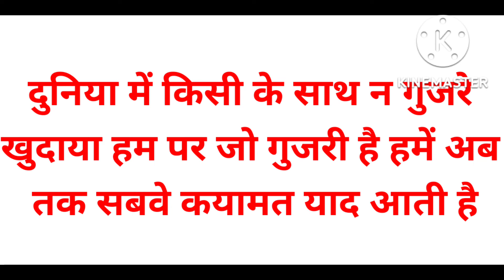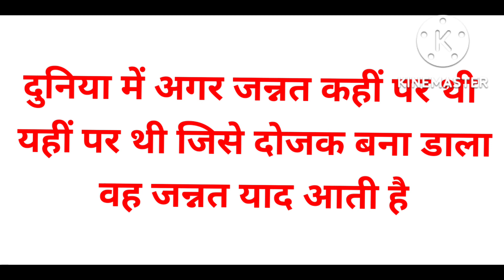उन्होंने छीन ली हमसे ओ अजमत याद आती है हमारे दर्द पर हंसना ओ आदत याद आती है Heart touching shayari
Presenting heart touching shayari by
Amezing shayari and poetry trailar

Sanjar, nidhi, manhar,goonj , Sushmita Sen, Shahid Kapoor

Hey guys
If you are a Shayari lover

How is Technical Guruji so rich?
What is the income of Technical Guruji?
Does Technical Guruji have Rolls Royce?
Who is wife of Technical Guruji
Khan Sir Patna Wikipedia
khan sir from Patna?
What is the qualification of Khan Sir Patna?
Why Khan sir is famous?
How much does Khan Sir earn?
Which caste is Khan sir?
Where does Khan sir teach?

Khan Sir Patna Wikipedia Khan Sir Patna Official Website Khan sir Patna online classes fees Khan Sir patna rakshabandhan Khan Sir Patna Wife Khan Sir Patna net worth Khan Sir Patna real name Khan Sir Patna Contact Number Khan Sir Patna latest video Khan Sir ( Patna Instagram id) Khan Sir Patna Biography। No 1 YouTuber in Jharkhand?
How can I contact Manoj Dey?
What is the net worth of Manoj Dev?
Who is the number 1 YouTuber in India? Manoj Dey Net worth Manoj Dey wikipedia Manoj dey first video Manoj Dey mobile number Manoj Dey Age Manoj Dey Twitter Manoj Dey News Manoj Dey Channel Manoj Muntashir shayari in Hindi desh bhakti Manoj Muntashir Shayari desh bhakti मनोज मुंतशिर के शेर और शायरी मनोज मुंतशिर देश भक्ति शायरी मैं उस भारत से आता हूं मनोज मुंतशिर मनोज मुंतशिर कविता पिता मनोज मुंतशिर इंडियन आइडल मनोज मुंतशिर की गजलें मनोज मुंतशिर wife मनोज मुंतशिर रेख़्ता Manoj Muntashir Status Video मनोज 'मुंतशिर' की किताबें Rahat Indori Shayari Video राहत इंदौरी शायरी हिंदी 4 लाइन राहत इंदौरी शायरी हिंदी राजनीति राहत इंदौरी शायरी हिंदी 2 लाइन राहत इंदौरी की ग़ज़ल राहत इंदौरी शायरी हिंदी 1 लाइन राहत इंदौरी शायरी हिंदी 1 लाइन राहत इंदौरी शायरी स्टेटस डाउनलोड राहत इंदौरी शायरी रेख़्ता राहत इंदौरी के ग़ज़ल अभी गनीमत है सब्र मेरा Rekhta राहत इंदौरी शायरी इन हिंदी पीडीएफ What is Mirza Ghalib famous for? Who was Ghalib's lover? What kind of poet is Mirza Ghalib? What was the Favourite fruit of Mirza Ghalib? Mirza Ghalib Shayari Mirza Ghalib Hindi Mirza Ghalib In Urdu Mirza Ghalib movie Mirza Ghalib ghazal Mirza Ghalib children's